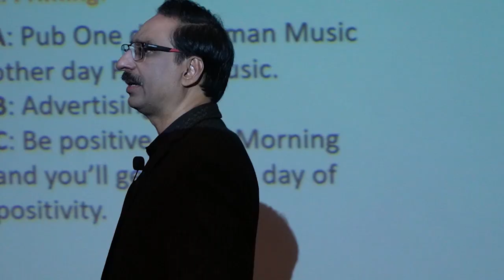Your Item That Arrives At The Party Before You Arrive | Javed Chaudhry | SX1R